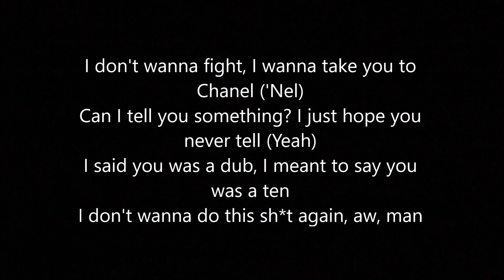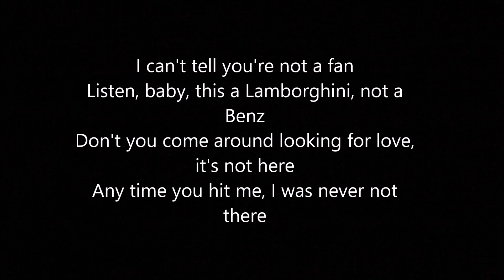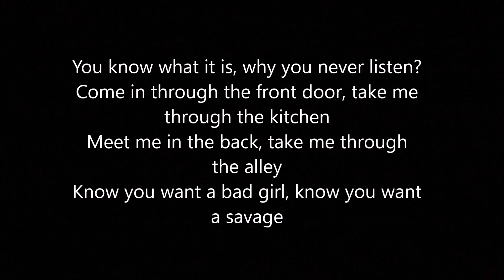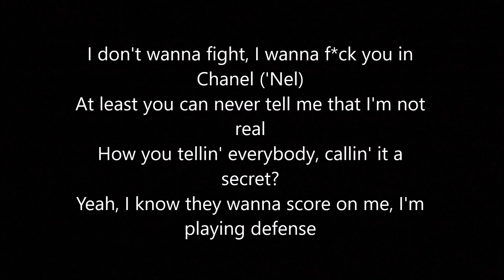A Boogie feat. Mariah The Scientist - Secrets (Lyrics)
I don't get any rights or money on this video, it amounts to @ABoogieWitdaHoodie and @mariahthescientist184